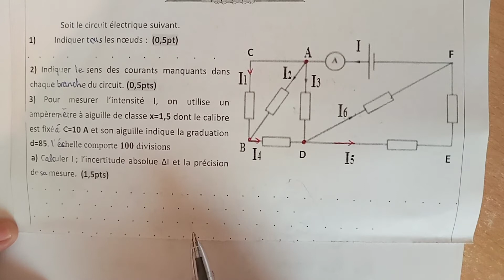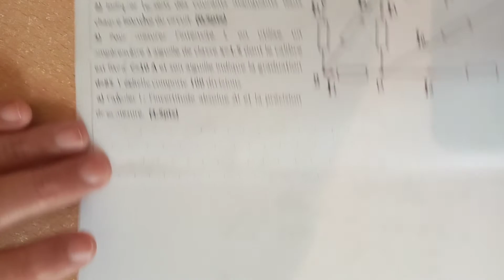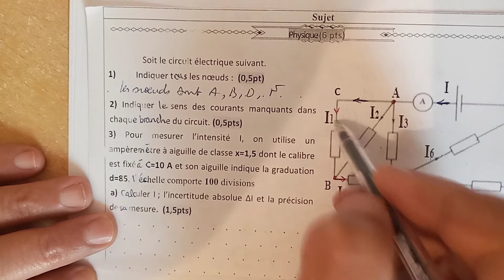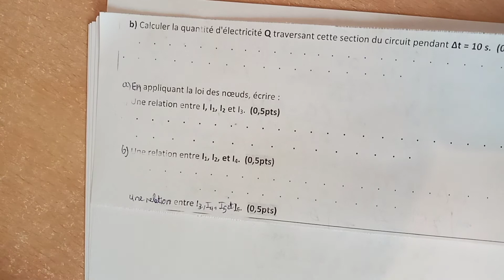courant électrique. exercice corrigé. tronc commun scientifique.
indication des nœuds, mesure de l'intensité du courant, l'incertitude absolue et relative, application de la loi des nœuds..
courant électrique indication des nœuds mesure de l'intensité du courant